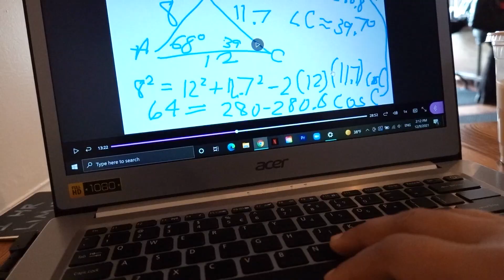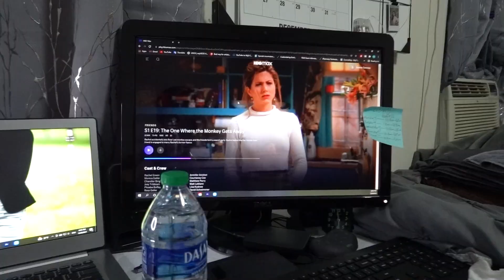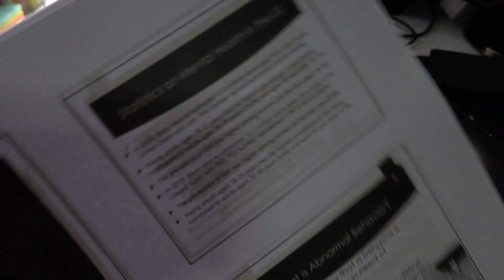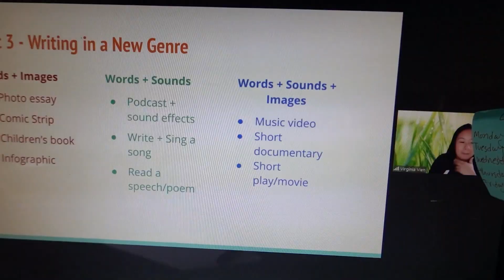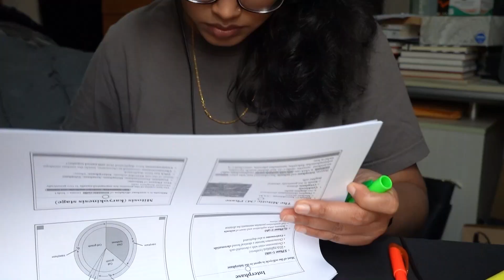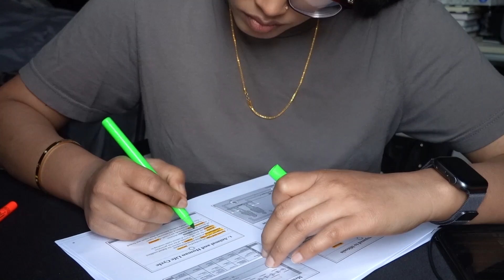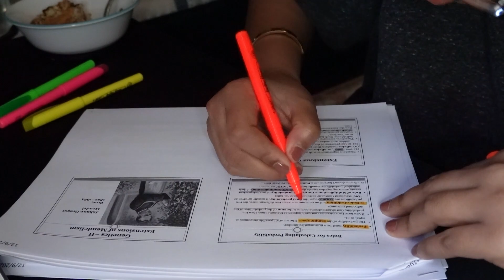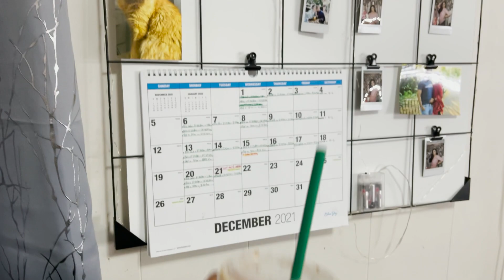WEEK IN THE LIFE OF A PRE NURSING STUDENT | DAY IN THE LIFE OF A PRE NURSING STUDENT💫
I'm so happy that this semester is finally over, I am back with another  weekly vlog and I hope you guys like it.  In this vlog (week in the life/ day in the life of a pre nursing student) I'll bring you along with me to college,  getting Starbucks and unboxing amazon package + getting my eyebrows done, planning/ studying, self development book, selfcare & more..,  hope you enjoy :)

●My main camera
●Vlogging camera
●Portrait lens
●Gimbal Stabilizer

_____CAMERA ACCESSORIES_____
●Camera bag
●Travel Case for Sony RX100 III
●Battery for canon & sony
●SD card
●USB3 Camera Adapter

_____BACKDROP & LIGHTS_____
●Backdrop stand
●White background paper
●Studio lights
●Ring lights

●16 Pcs Makeup Brush set
●14 Pcs Makeup Brush set

_____MAKEUP ORGANIZER_____
●Brush holder
●Makeup organizer
●Nail polish organizer